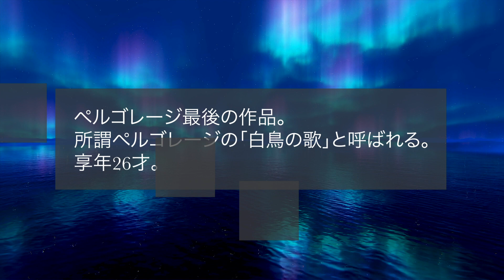【スターバト・マーテル「悲しみの聖母」 ｼﾞｮﾊﾞﾝﾆ ﾊﾞｯﾃｨｽﾀ ﾍﾟﾙｺﾞﾚｰｼﾞ（1710〜1736）】癒しのパイプオルガン【映像×癒しの讃美歌】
スターバト・マーテル「悲しみの聖母」
ｼﾞｮﾊﾞﾝﾆ.ﾊﾞｯﾃｨｽﾀ.ﾍﾟﾙｺﾞﾚｰｼﾞ（1710〜1736）

ペルゴレージ最後の作品。所謂ペルゴレージの「白鳥の歌」と呼ばれる。享年26才。

歌詞が〝スターバト・マーテル・ドロローサ...（悲しみの聖母は立ちたまえる…）〟から始まるところからこの名で呼ばれる。十字架に架けられたイエス・キリストのかたわらに立ち尽くす、聖母マリアの悲しみに思いを馳せた聖歌。

今回はソプラノ、アルト、オーボエ、パイプオルガンで演奏します。

全12曲。演奏時間約40分。

1. Stabat mater dolorosa (Grave)
2. Cuius animam gementem (Andante amoroso)
3. O quam tristis et afflicta (Larghetto)
4. Quae moerebat et dolebat (Allegro)
5. Quis est homo (Largo - Allegro)
6. Vidit suum dulcem natum (A tempo giusto)
7. Eia mater fons amoris (Andantino)
8. Fac ut ardeat cor meum (Allegro)
9. Sancta mater, istud agas (A tempo giusto)
10. Fac ut portem Christi mortem (Largo)
11. Inflammatus et accensus (Allegro ma non troppo)
12. Quando corpus morietur (Largo assai) Presto assai